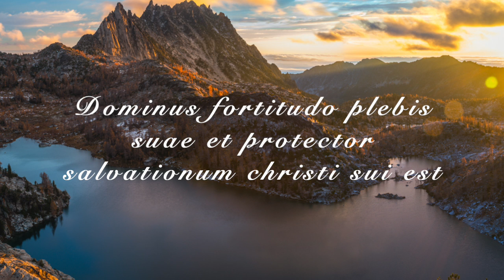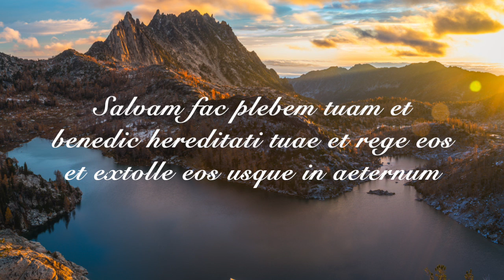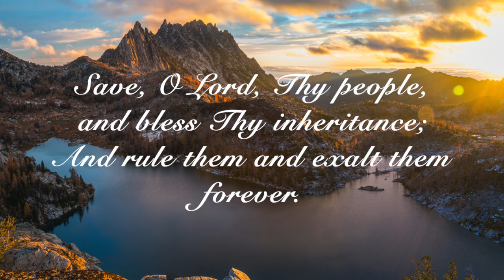Dominus Fortitudo (Psalm 28:8-9) SSAA - by Kayla Jessop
Awarded in the 2019 Opus Ignotum International Composition Competition